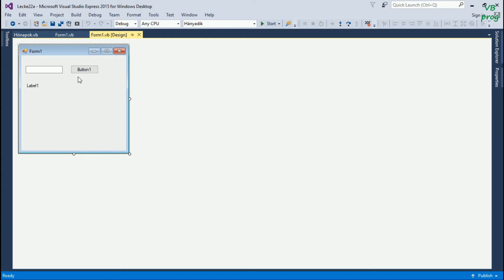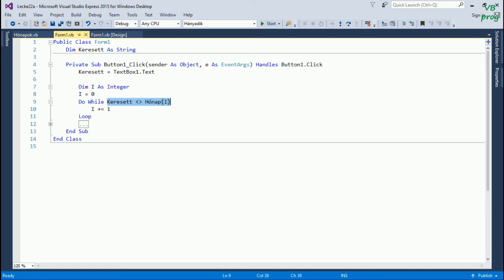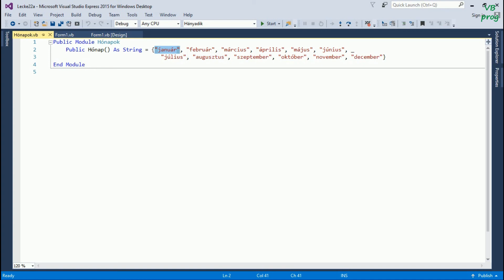22. A) Kiválasztás és eldöntés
22.1. A kiválasztás algoritmusa

Házi feladat
Olvasd el: Tk. 134. old.
Oldd meg: Tk. 136/3., 137/6.
A legnagyobb közös osztó meghatározásának vázlata:
Be: Szám1, Szám2
Vizsgáld meg a természetes számokat 1-től kezdve például Szám1-ig, amíg közös osztót nem találsz. A közös osztóra teljesül, hogy:
Szám1 Mod Osztó = 0 és Szám2 Mod Osztó = 0.
(A Mod a maradékos osztás maradékát határozza meg.)
Ennél gyorsabb algoritmust is alkalmazhatsz. Lásd például a tankönyv 112. oldalán a 3. feladatot.